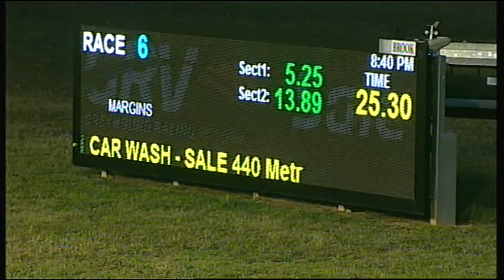SLE WED 06 DEC 17 R6